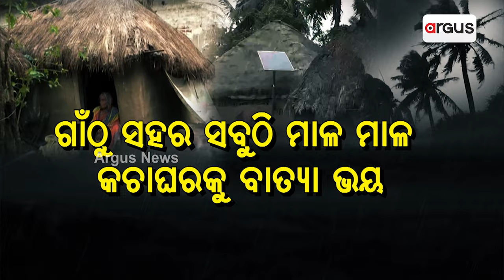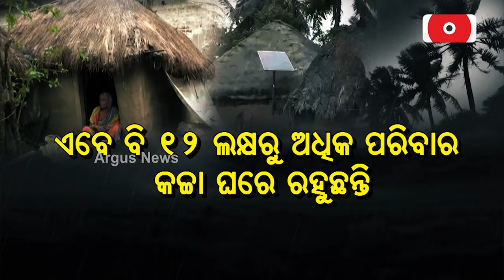`ଦାନା' ଖୋଲିଲା ଗରିବଙ୍କ ମୁଣ୍ଡ ଉପରେ ପକ୍କାଘରର ସତ | Cyclone Dana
ଦାନା' ଖୋଲିଲା ଗରିବଙ୍କ ମୁଣ୍ଡ ଉପରେ ପକ୍କାଘରର ସତ । 2019 ସୁଦ୍ଧା ସମସ୍ତଙ୍କ ମୁଣ୍ଡ ଉପରେ ପକ୍କାଘରର ପ୍ରତିଶ୍ରୁତି ଦେଇଥିଲେ ବିଜେଡି ସରକାର । ନିଜେ ନବୀନ କହିଥିଲେ ବନ୍ୟା ବାତ୍ୟାକୁ ନାହିଁ ଡର, ମୁଣ୍ଡ ଉପରେ ପକ୍କାଘର ।19 ଯାଇ 24 ହେଲା, ସରକାର ବଦଳିଲା, କିନ୍ତୁ ଗରିବଙ୍କୁ ମିଳିଲାନି ଘର । ଗାଁରୁ ସହର ସବୁଠି ମାଳ ମାଳ କଚ୍ଚା ଘରକୁ ବାତ୍ୟା ଭୟ ।